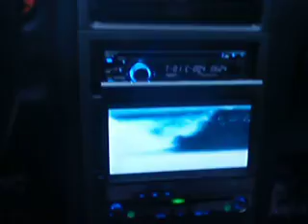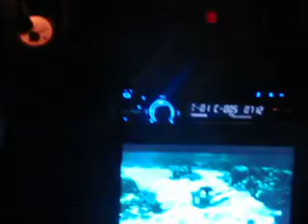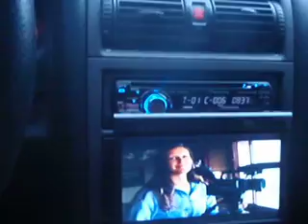Subindo a serra no trecho do Guarujá pra SP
Curtindo a estrada mesmo com a chuva bombando